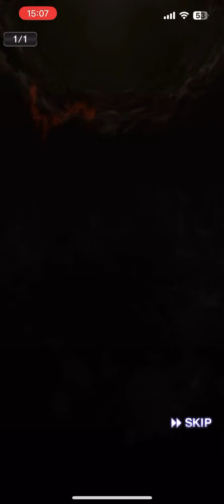Aランク以上確定スカウトでアーチスト岡本和真を召喚させたい【プロスピA】